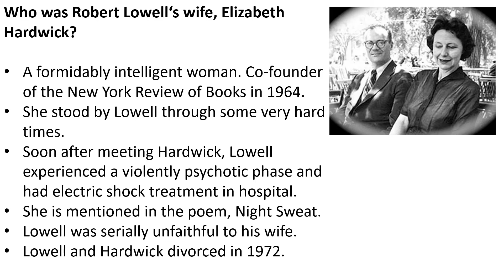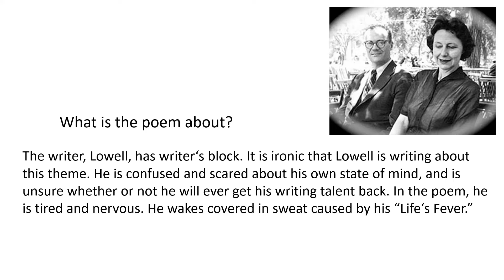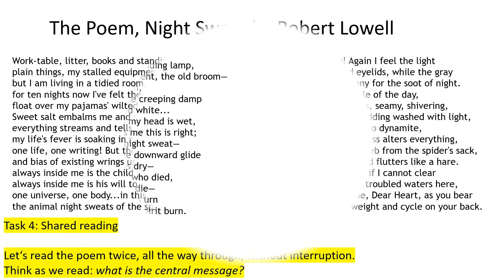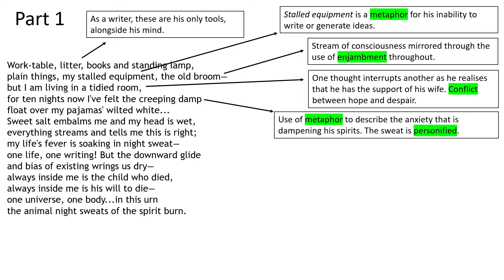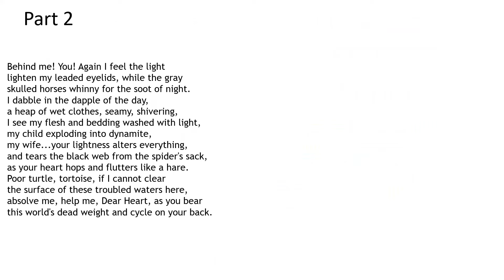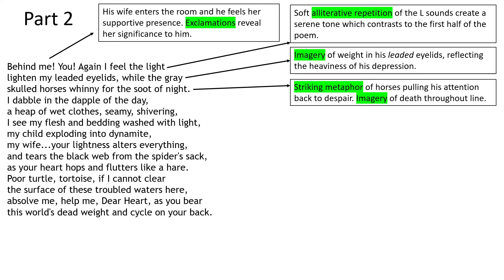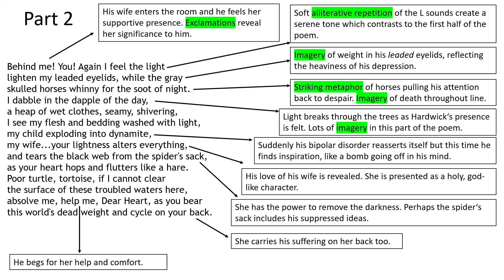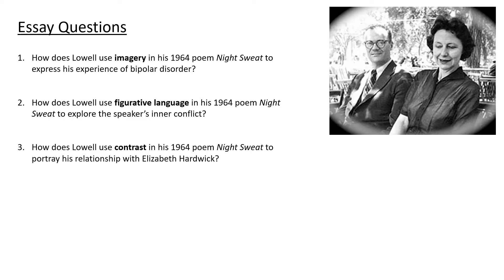Analysis of Night Sweat by Robert Lowell IGCSE Songs of Ourselves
What do you think about this poem? There is an awful lot more to say that I could not include in 15 minutes!